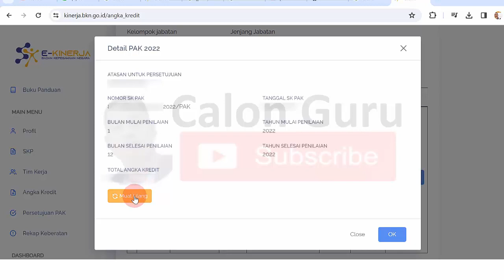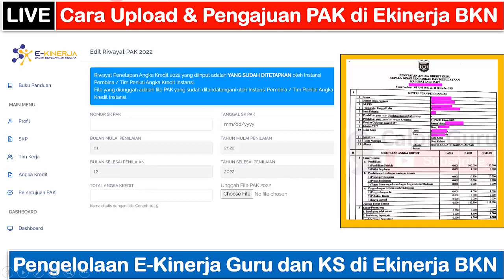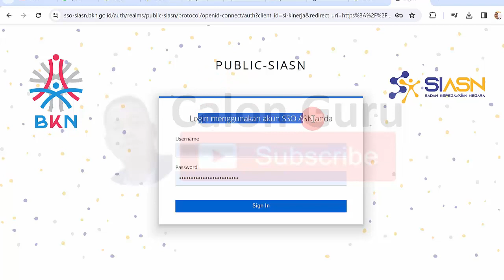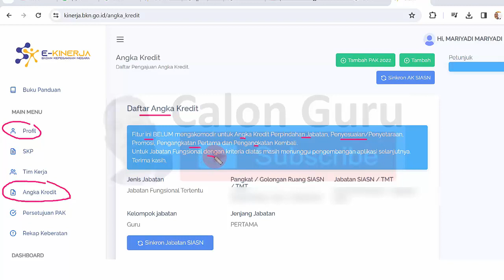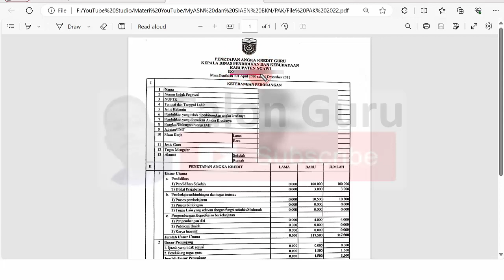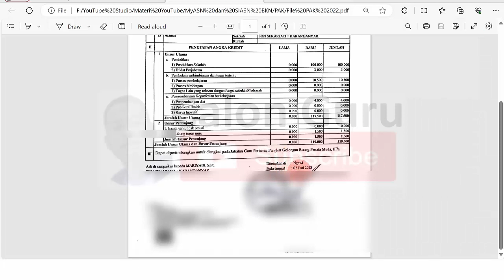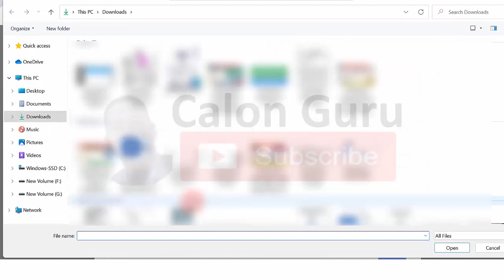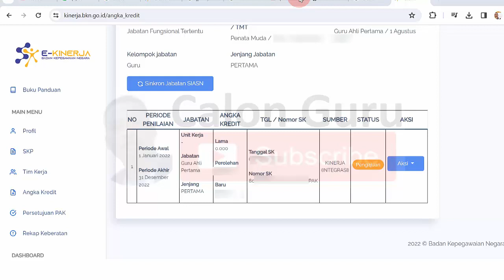LIVE Cara Pengajuan PAK (Penilaian Angka Kredit) di E-kinerja BKN & Solusi Bermasalah Jabatan Kosong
Berikut Calon Guru sajikan tutorial Cara Pengajuan PAK (Penilaian Angka Kredit) di E-kinerja BKN dan solusi setelah Ajukan PAK di e kinerja bkn bermasalah jabatan kosong. Pada video ini Calon Guru mulai dengan cara memasukkan pak di ekinerja, Cara Upload dan Pengajuan PAK di Ekinerja BKN dan Cara Pengajuan PAK di Ekinerja BKN Tahun 2022, Cara Pengajuan PAK di Ekinerja BKN Tahun 2023, Cara Pengajuan PAK di Ekinerja BKN Tahun 2024 serta Cara Pengajuan PAK di Ekinerja BKN Tahun 2025 pada menu Pengajuan Angka Kredit dan PAK Guru di eKinerja BKN sekaligus menjawab pertanyaan Login Ekinerja pakai apa, RHK singkatan dari apa, Aplikasi e kinerja untuk apa dan Kenapa E kinerja BKN tidak bisa dibuka. Berikut Cara Mengatasi Ajukan PAK 2023 bermasalah jabatan kosong di Ekinerja BKN Tahun 2023 dan Cara Mengatasi Ajukan PAK 2023 bermasalah jabatan kosong di Ekinerja BKN.